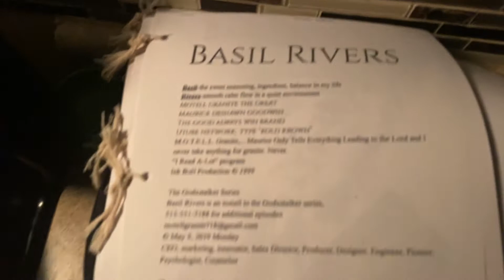Spaghetti I Cooked “ starring Motell Granite the Great